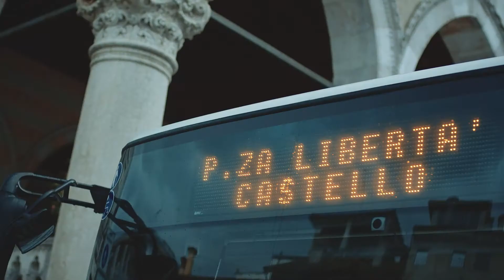Voglia di West? È arrivato il Nuovo menu! Video Completo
Vieni a scoprire e provare i nuovi piatti! Ti aspettiamo con tante gustose novità!